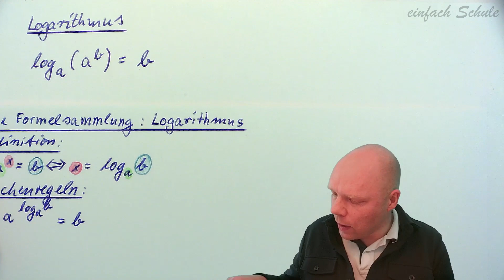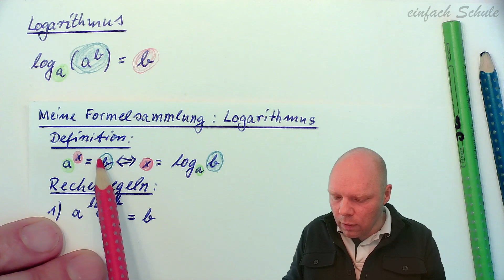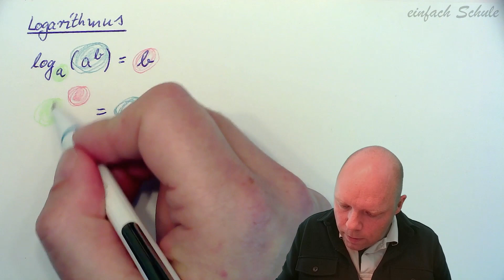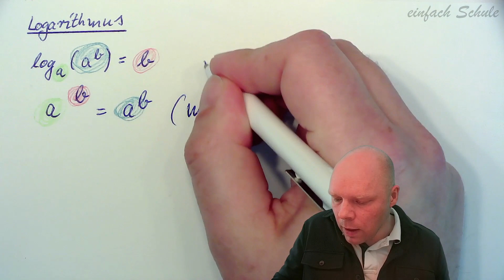Logarithmusregel: log a a^b = b | Herleitung / Beweis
In diesem Video erkläre ich dir die  zweite Rechenregel für das Rechnen mit dem Logarithmus. Die Regel wird ganz einfach nur mit der Definition des Logarithmus' bewiesen.

Begleitend zu dieser Playlist erstelle ich eine kleine *Formelsammlung* .
Im "Schön"-Format kannst Du sie dir hier schon direkt *herunterladen* und ausdrucken